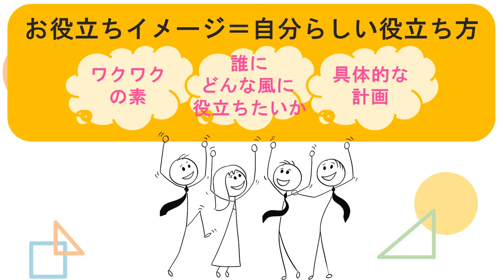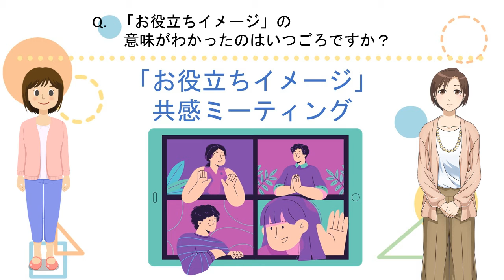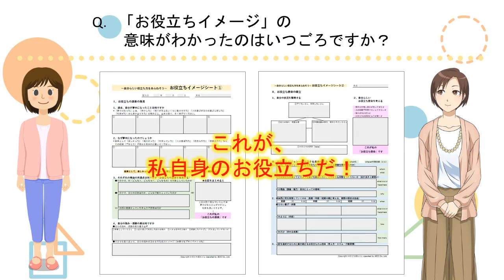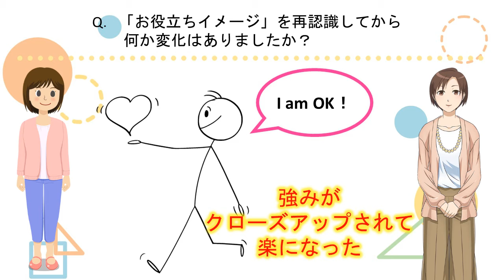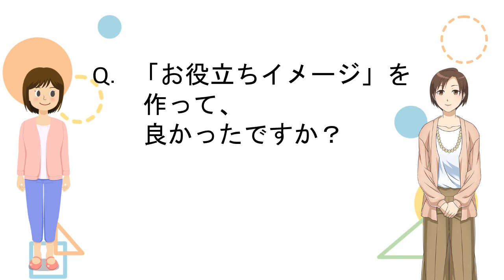自分の強みが自覚できると楽になった／お役立ちイメージを実践してみた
新シリーズ「お役立ちイメージ」を実践してみた！
果たして、お役立ちイメージは役に立っているのか⁉
初回は、うずらさんに聞いてみました。